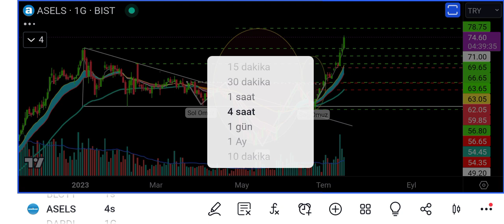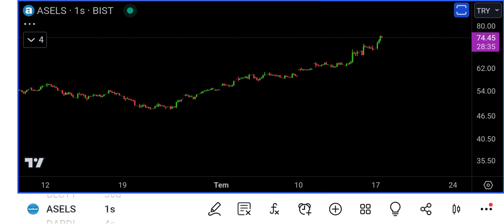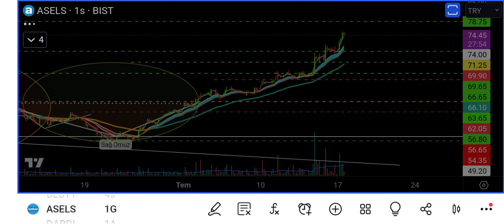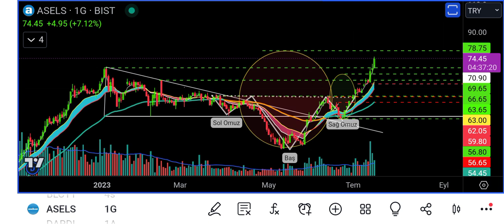Asels hisse analizi